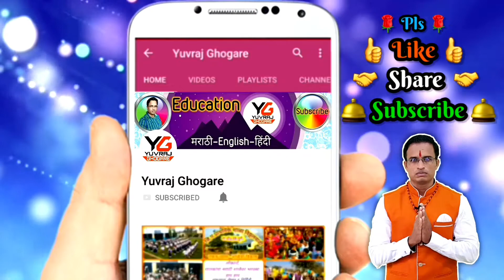our family and relatives name in english | our family and relatives for kids | family members name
Family members name in english with spelling
Brother
Sister
Mother
Father
Son
Daughter
Grandmother
Granddaughter
Grandfather
Grandson
Uncle
Nephew
Aunt
Niece
Cousin

 🌹🎞 व्हिडीओ निर्मिती 🎞🌹
📽 श्री युवराज लक्ष्मण घोगरे 📽
जि.प.प्राथ.शाळा विठ्ठलवाडी,ता.दौंड,जि.पुणे